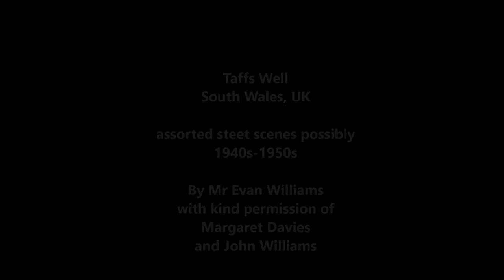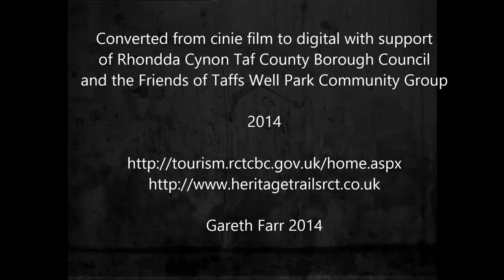Taff's Well, South Wales, UK. Historic Street Scenes 1940s or 1950s.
Taff’s Well or Ffynnon Taf in Welsh is a village located north of Cardiff, South Wales, UK.

This cine film was filmed by Mr Evan Williams and recently donated by his family members Margaret Davies and John Williams. Margaret and John have kindly given their permission for the films to be uploaded to YouTube for the enjoyment of the public, residents past and present of Taff’s Well and anyone who may have a connection or interest with the area.

We are not sure of the date of the film but think it is from the 1940s or 1950s.

The cine film was converted into digital files by Rhondda Cynnon Taf County Borough Council in support of the ‘Friends of Taff’s Well Park’ group.

Gareth Farr
April 2015.